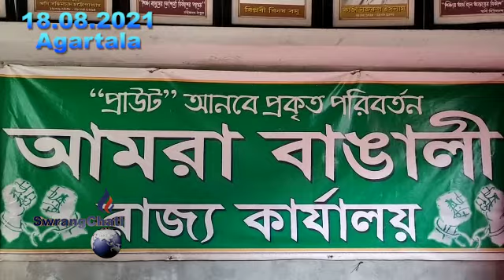Sebok Twlangna bagwi Amjokmungni Syllabus Swrai Swrai Khaijakyani bai Yasi Tisakha Amra Bangali